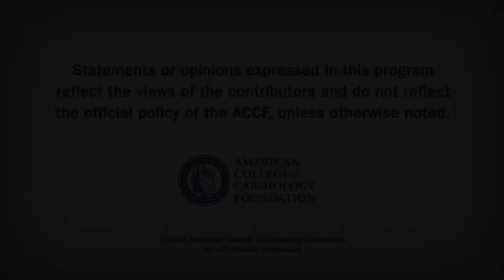Transradial vs. Transfemoral Access: Analysis of Neurologic Complications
Using a large database, investigators compare the neurologic complications following PCI performed using either transfemoral or radial access.

Karim Ratib, MD
University Hospital of North Staffordshire, UK